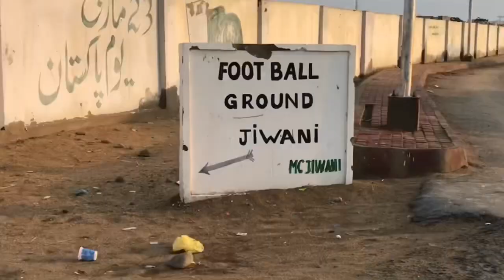1st Rain of 2020 in Jiwani, Balochistan ,Pakistan- Jiwani Diaries:01-01-2020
It was first day of 2020 in Jiwani, Balochistan, Pakistan.
Where I visits in city and fields of Jiwani after rain at same morning.
That’s I want to share with you.

Minnatwar!
Allah Hafiz.